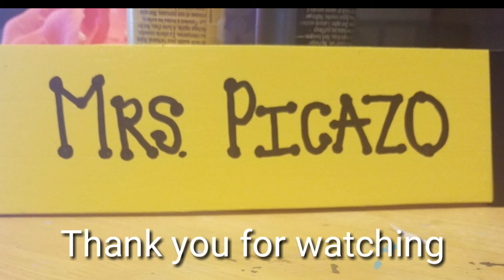Teacher Gift Idea!! (Super easy)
Hi again!!! hope you guys enjoy this super cute and easy project for your kids teachers!! Show those teachers that they are appreciated!!
supplies:

foam board
scissors
sponge brush
paint
black ribbon (7/8)
black sharpie
glue gun